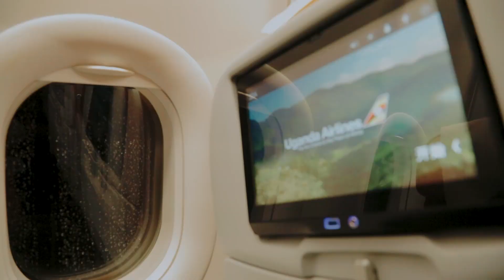Afrigo band live in south Africa (WORLD TOUR 2022)